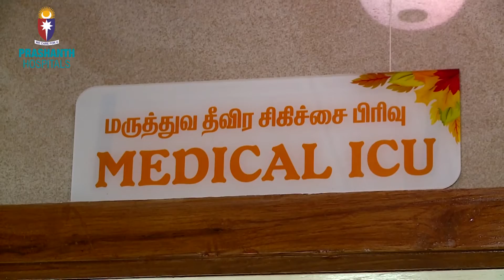ICU Room in Hospital | Emergency ICU Management | Prashanth Hospital | Covid ICU india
Dr.Raja adult critical care from Prashanth hospitals takes you on a tour of the Medical ICU, with world-class facilities. There are 3 types of ICUs in hospital multidisciplinary ICU, covid ICU, and step-down ICU. The Critical Care Unit at Prashanth Super specialty Hospital, Chennai, is a multidisciplinary unit where patients with medical, cardiac, or surgical problems are managed. The primary goal of the CCU is to provide high-quality care to patients who require close monitoring and nursing care. The Critical Care team is in constant touch with the primary consultants to update them and provide necessary care to the patients.

ADDRESS:
PRASHANTH HOSPITALS

Prashanth Super Speciality Hospital Kolathur Branch
No.1354 - 1A & 1B, Block, No-45, Jawaharlal Nehru Rd,
Madhavaram, Chennai, Tamil Nadu 600099